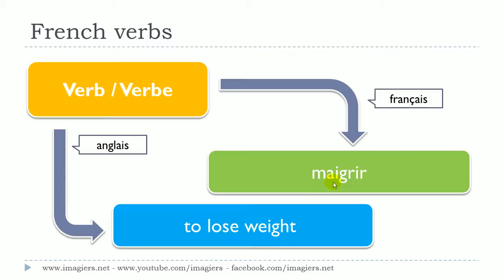Lær fransk # 1 verbe # maigrir